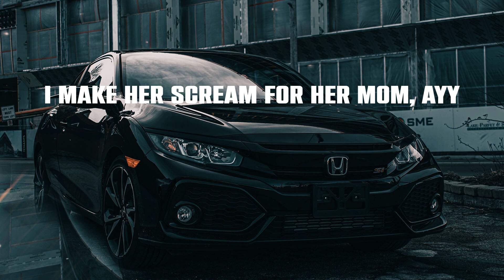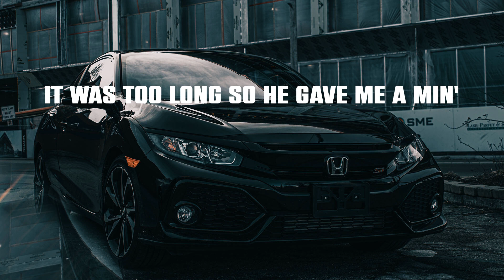StarBoi3 - Dick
Lyrics:
Dick, dick
Dick, dick
Dick, dick
Dick
Made some plans with my dick
Turn him into a dummy, 'cause I got him stiff